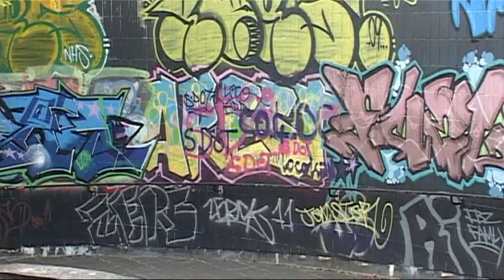B City Collective The Making of Out The Box (Damien Lil D Morgan) Hockley Flyover Part 1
The Making of Out The Box Music Video (Damien Lil D Morgan) Hockley Flyover Part 1